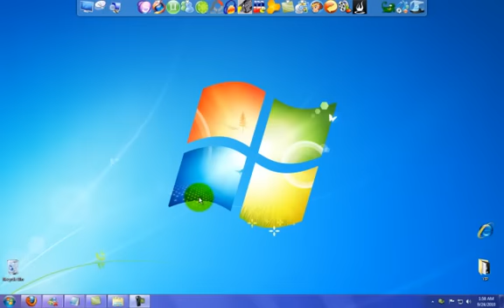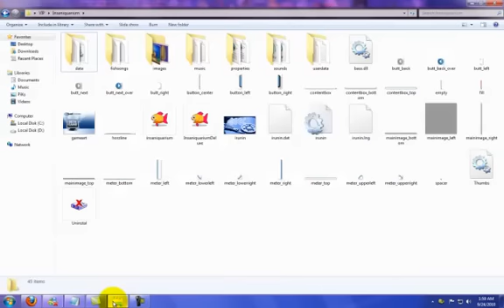Download Insaniquarium [CRACK].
This is insaniquarium [crack] . Here you have the download link =D.